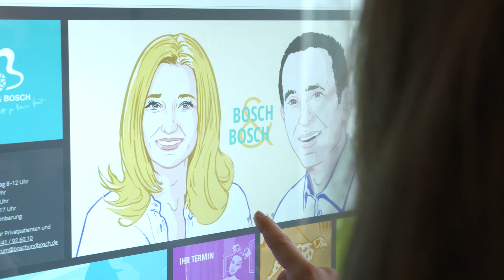"Expedition: Praxis" - Trailer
Für manche gelten sie immer noch als „Halbgötter in Weiß“. Aber natürlich sind Ärztinnen und Ärzte auch nur Menschen. Und die haben oft genug besondere Geschichten zu erzählen.

In ganz Deutschland macht sich Moderatorin Kerstin Birk auf der Suche nach diesen „Storys Behind The Doc“. Mit „Expedition: Praxis“ wirft sie einen ebenso forschen wie forschenden Blick hinter die Kulissen des Praxisalltags: Es geht um abenteuerliche Passionen und verrückte Hobbys, um soziales Engagement und bewundernswerte Aktivitäten, aber auch um medizinische Innovationen und ungewöhnliche Behandlungsmethoden. Im Mittelpunkt stehen dabei stets bemerkenswerte Persönlichkeiten – sowohl Ärzte als auch Praxis-Teams.

Praxis+Award